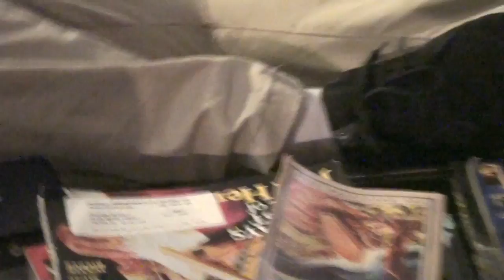MAYBRICK Studio Update 2012 #1